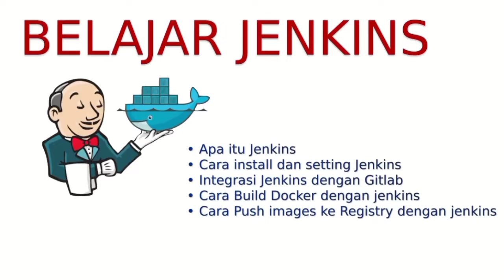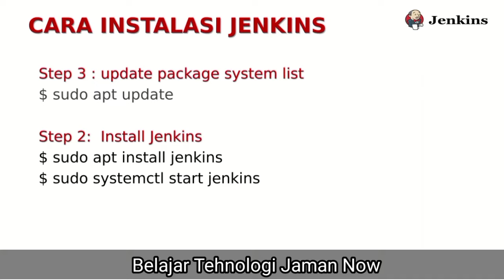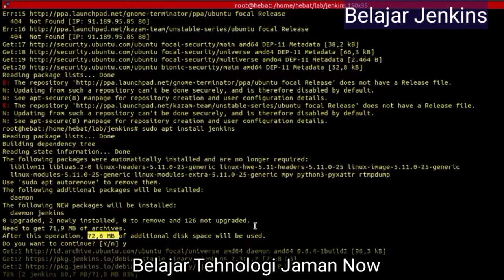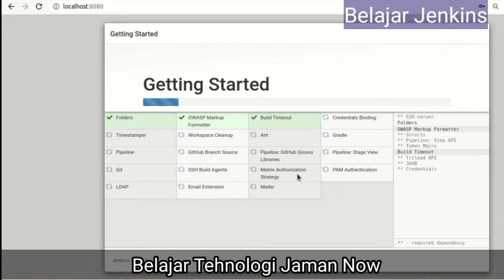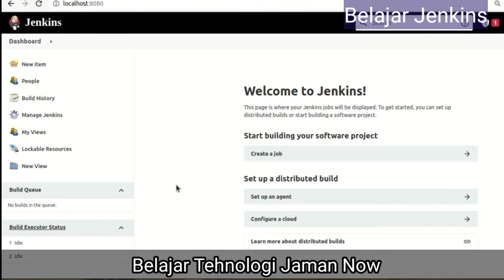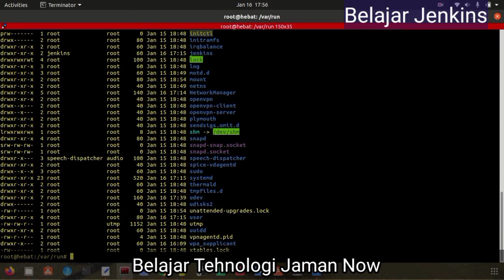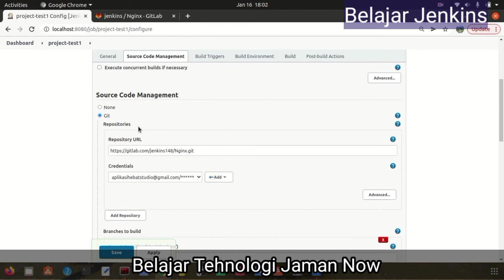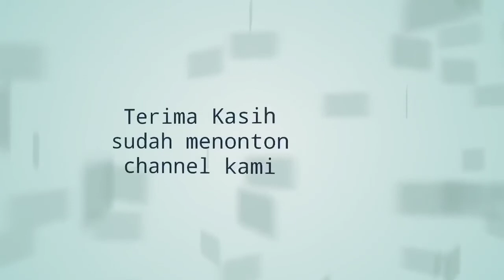BELAJAR JENKINS - DEVOPS TOOLS - AUTOMATION TOOLS - CI/CD PROSES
Jenkins adalah tools automation yg sangat populer saat ini. dengan jenkins kita bisa build aplikasi dan deploy aplikasi secara otomatis ke server.

dengan jenkins program yg kita buat bisa secara otomatis di buid dan di deploy ke server production.

salam sukses
belajar tehnologi jaman now